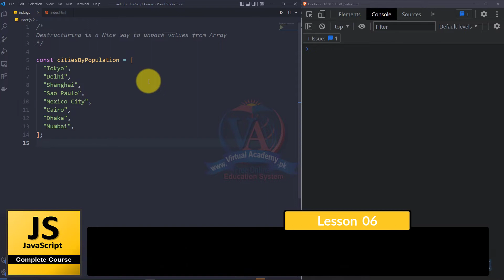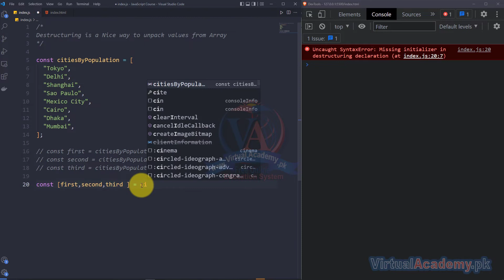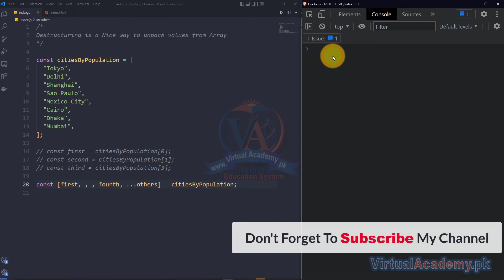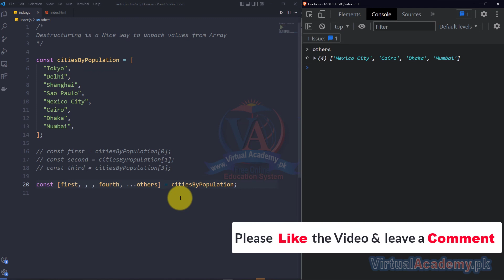JavaScript Destructuring Arrays | Advance JavaScript Tutorial in Hindi / Urdu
What You Will Learn:
✅ Master advance concepts of JavaScript
✅ Learn about Asynchronous and Synchronous programming
✅ Learn about Promises
✅ Learn About how to fetch data from an API.
✅ OOP in JavaScript

OVERVIEW:
After completing the course on Advance JavaScript, you be able to write asynchronous code in your website. You will learn about some of the most advance and used JavaScript array methods. You will learn about spread operator, Destructuring, Promises and Async await.
You will also learn about Object oriented programming as well.

INTRODUCTION:
JavaScript is a most popular programming language in the world. This is one of the popular languages that is being used in the web apps, mobile apps and desktop apps. JavaScript have lot of frameworks and Libraries for Different purposes. You can do almost everything with only one language from building user interfaces to creating backend for the application.
After Learning Advance JavaScript concepts, you will be able to write Single page Applications and you can use these concepts in React, Node.js etc as well.
PREREQUISITES:
Before starting this course, you should have a working knowledge of Following:
• Basic knowledge of HTML, CSS, JavaScript Basic.

This training is compatible with Windows 7, Windows 8, Windows 8.1, Windows 10, Windows 11 MAC operating system.

CERTIFICATION:
and get yourself certified in JavaScript Advance, furthermore you'll have to meet the following criteria for earning this particular Registered Certification.

• After completion of Virtual Academy offered Advanced JavaScript Training
Online Learning Management System there
        will be final exam which comprises of 50 to 100 questions.

Course Contents
1. Arrow Functions
2. Advance Array methods and Array.map
3. Array.every and Array.find
4. Array.filter
5. Spread Operator in JavaScript
6. Destructuring Arrays
7. Destructuring Objects
8. Destructuring Functions Parameters
9. Synchronous vs Asynchronous JavaScript
10. Promises in JavaScript
11. JSON
12. Fetch API
13. Axios
14. Async Await and Promise. all
15. Object Oriented Programming in JavaScript
16. Modules in JavaScript